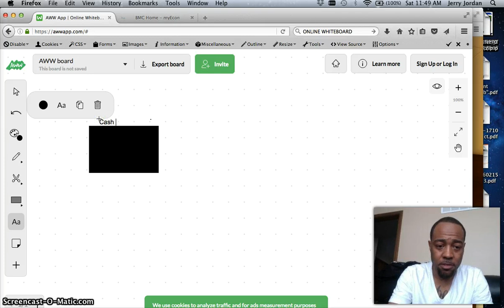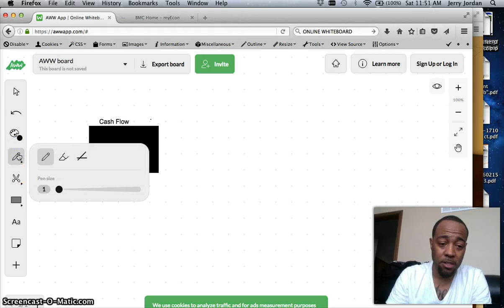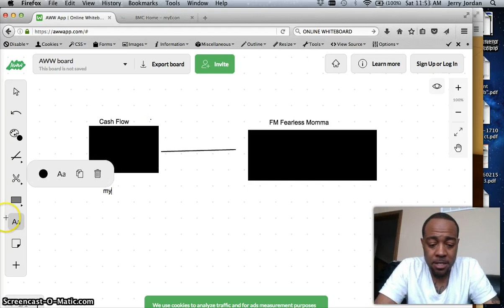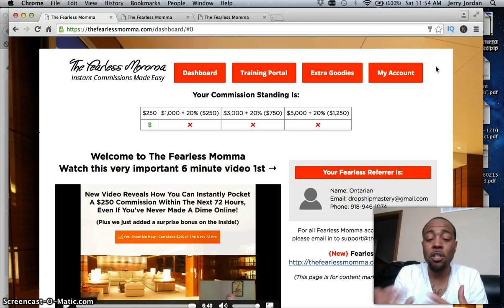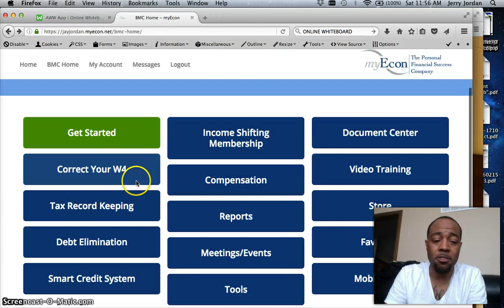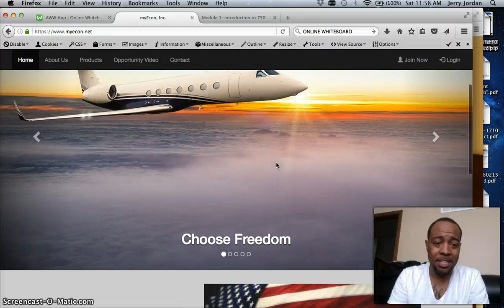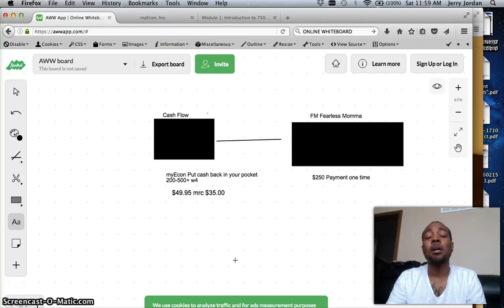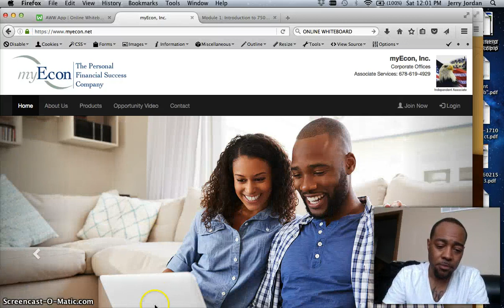myEcon and Fearless Momma 2.0 -Cash Flow Strategies 2019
In this video I wanted to go over a cash flow Strategies in 2019. With this method you could see some good income come your way myecon and Fearless Momma.

This will be one of the best programs to be involved with in 2019 to generate Cash Flow

With MyEcon you will learn how to Increase your cash flow, Minimize your tax liability, Eliminate Debt, Improve your credit score and once your financial house is in order, You can build passive income thru investment vehicles.

MyEcon offers multiple ways to earn within our compensation plan. You can earn from the direct sales of their products, either by earning the difference between wholesale and retail price or the sales you earn on your replicated site. Overall the MyEcon compensation plan looks good. The key is to learn the effective marketing techniques, you will have your own style, but the proven steps are the same. The top earners of MyEcon understand how to market, network, and take the time to build a profitable business.

Are you looking for legitimate ways to make money online 2019, or to make a full time or part time online,

If so.. I want to share with you a major winner we have right here. which is the Fearless Momma 2.0 one of the best that I have seen online in a long time and 2019 this is something you do not want to pass up on on.

In my opinion , the fearless momma 2.0 system is 90% automated. This is designed to convert cold traffic. Thats right you send your leads to the system. Then watch the  follow up emails , and let the system convert your leads into commissions . Sounds real good doesnt it that why I joined the fearless mommma 2.0

There is alot of scams out there when it comes to making money online but this right here is a good way to make money online for beginners "

So if you have been looking this does the selling & telling FOR YOU. The fearlesss momma walks your prospects throught the system.

So once your in you will be added to our Private Facebook group.

SMS Phone Leads  Fearless Momma, Easy 1up,myEcon Training

How To Get More Sign Ups SMS Marketing.. In this video I will go over how to get more leads in your business, via SMS marketing.

New legitimate ways to make money online from home
residual income opportunities
residual income ideas
residual income online
top home based business opportunities
best home based business
network marketing companies 2018
mlm companies 2018
step by step make money online for beginners
legit make money online
real income online
full time income online
funnel x roi
funnel x roi system
funnel x advance
david dekel
funnel x roi review
funnel x roi case studies
easy1up 2018
easy 1 up system 2018
automated income system
automated make money system
make money online programs
make money online from home
simple ways to make money online
make money online no scams
make $1000 a week online
residual income opportunities
residual income ideas
residual income online
mlm companies 2018
real income online
funnel x roi
funnel x advance
david dekel
easy1up 2018
automated income system
now lifestyle
now lifestyle

🤑Solo Ads